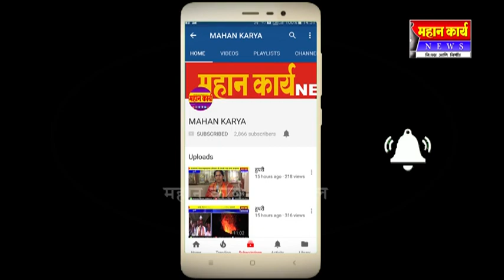श्री कल्लेश्वर हायस्कूल टाकवडे कर्मवीर भाऊराव पाटील यांची १३१ वी जयंती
श्री कल्लेश्वर हायस्कूल टाकवडे कर्मवीर भाऊराव पाटील यांची १३१ वी जयंती साजरी